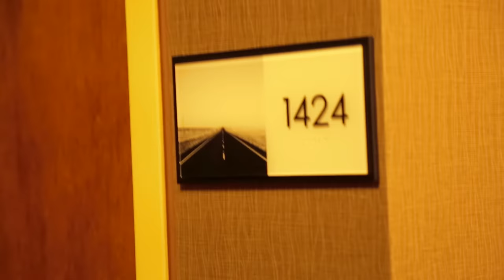Dalton State | We Are Roadrunner Nation | Journey To A National Championship | Part 2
This is part 2 of the documentary film "We Are Roadrunner Nation" that highlights the unity, campus pride, and pure excitement surrounding the roadrunners journey to a national championship.  Stay posted for part 3 coming soon.